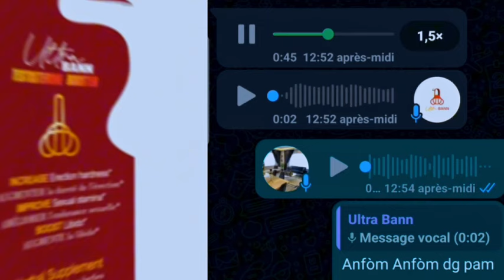GWO TANSYON NAN MITAN PM GARY CONILLE AK KELKE LOT MINIS NAN GOUVENMAN MEZANMI GEN LET DE BLAM!!